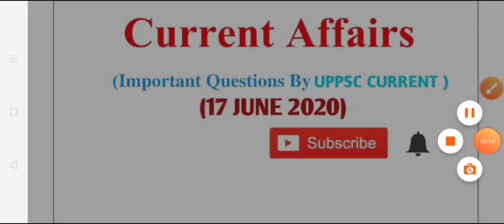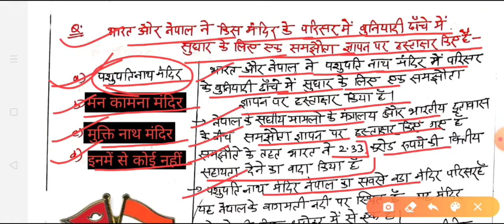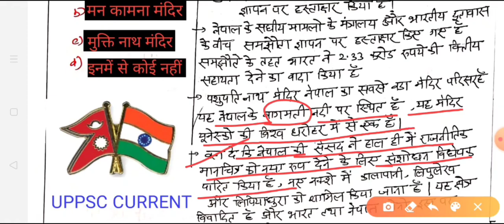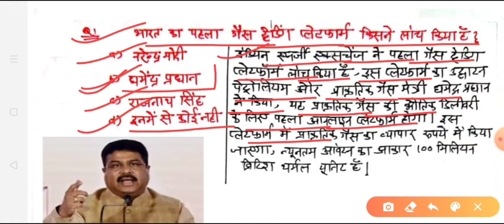17June CURRENT AFFAIRS हस्तलिखित, Daily_Current_Affairs -Uppsc_Manthan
पीडीऍफ़ लिंक :-🔻🔻🔻🔻🔻🔻

यह कर्रेंट अफेयर सभी परीक्षाओं ias, ips, pcs, cds, airforce, beo, ro/aro, gk तथा सभी एकदिवसीय परीक्षाओं के लिए महत्वपूर्ण है